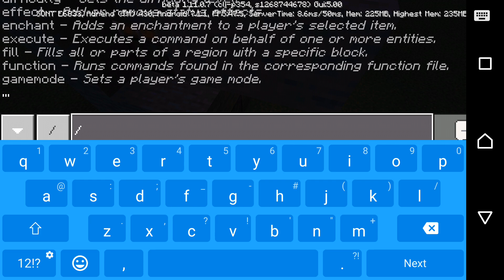Elavator part 1 minecraft video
If you guys are in philippines did you feel the earthquake